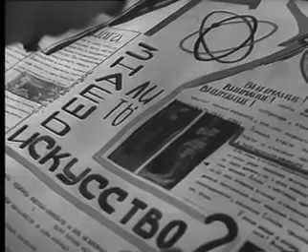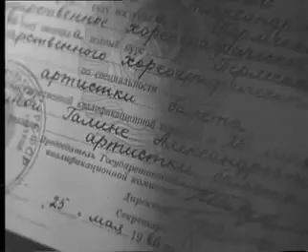Пермское хореографическое училище 1966